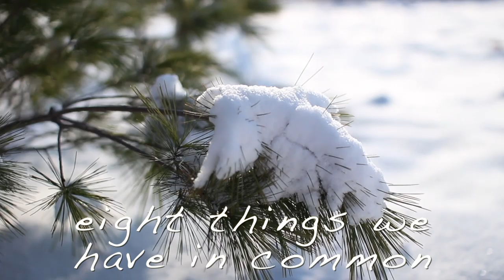Vlogmas Day: 8 Things We Have In Common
This was also a nostalgic look back at some of our past videos... If you wanna watch any of them, here are the links to those videos: